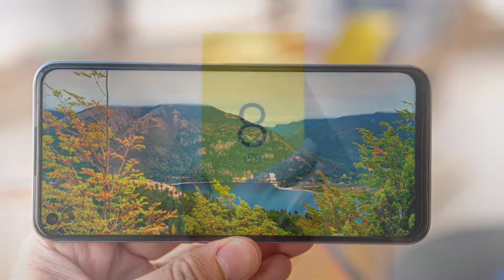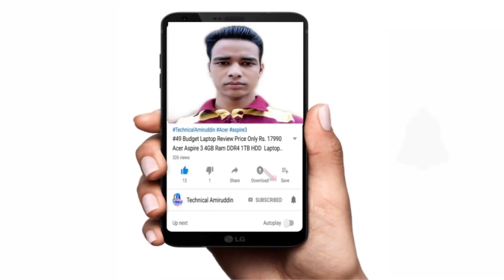Realme 9 Pro 5G Phone Launch in India /Realme 9 Pro 5G Phone Specifications Details. in Hindi...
Realme 9 Pro 5G Phone Launch in India /
Realme 9 Pro 5G Phone  Specifications Details. in Hindi...

Realme9Pro5GphoneLaunching IndiaPhone

Doston Realme Launch Kar Wala Hai Realme 9 Pro 5G Ko India Mein
Toh Aaj is video mein baat karne wala hun Realme 9 Pro Plus 5G Phone ka bare mein agar ab Janna chahte Hain is video ko last Tak dekh rahi hai

Realme 9 Pro Plus phone launch karne wala hai Realme 9 Pro 5G Mid-range Phone Ko India Mein Rs.16,999 Rupees Tak Hoga
Is video mein Realme 9 Pro phone ka kuch specification details bataya Ho.

Realme 9 Pro 5G Phone Ka specification details
108 megapixel ka Quad rear camera Diya Hai aur
32 megapixel ka Punch Hole selfie camera Diya Hai aur
Isme 6.6 inch Ka FHD+ Display Diya Hai aur
Isme Media Tek Dimencity  octa core processor Diya Hai
Aur isme 4GB+6GB+8GB Ram storage Aur 64+128GB internal storage Diya Hai
Aur 6000mAh Ka battery bhi diya hai. Aur Isme Side-mounted Fingerprint Sensor Diya Hai aur
iska price Hoga Rs.16,999 Rupees.

Realme 9 Pro Plus 5G Phone Full Specifications Details

F O L L O W